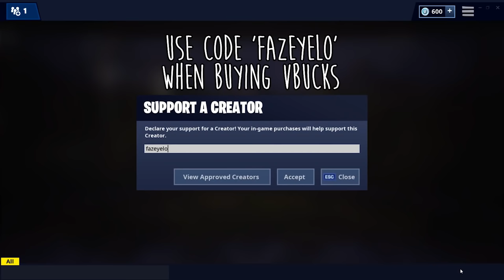I HIT THE SNIPE OF MY LIFE! Stream Highlights Ep. 27 - Fortnite Battle Royale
USE SUPPORT A CREATOR CODE 'FAZEYELO'